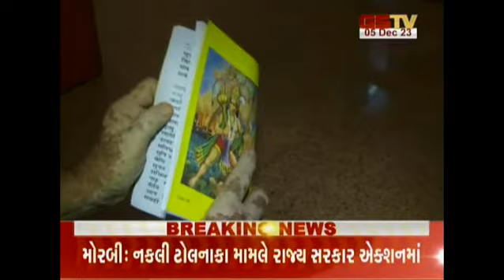ધર્મલોક : જુઓ અમારી ખાસ રજૂઆત (05-12-2023) | Gstv News